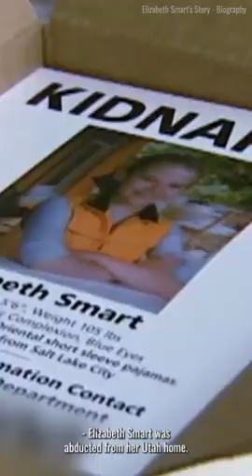The Shocking and Inspirational Story of Elizabeth Smart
Elizabeth Smart was carried off at 14 years old and was missing for 9 grueling months. Those were the worst months of her life, the details of which were so terrible, she refused to share her story for ten years.  Full Video